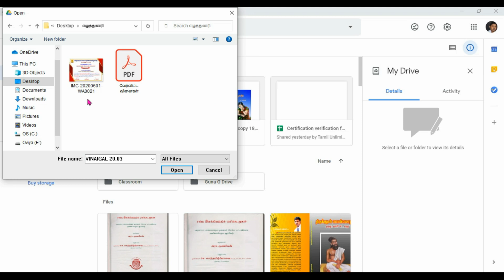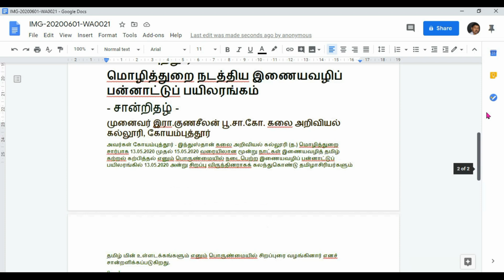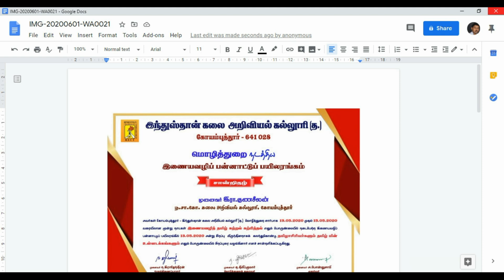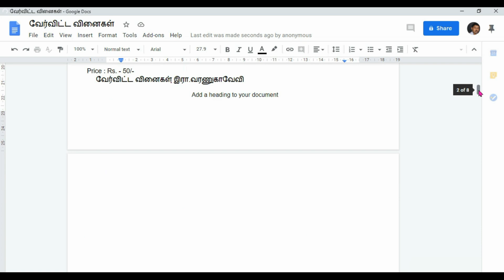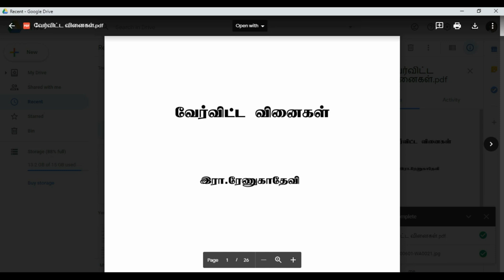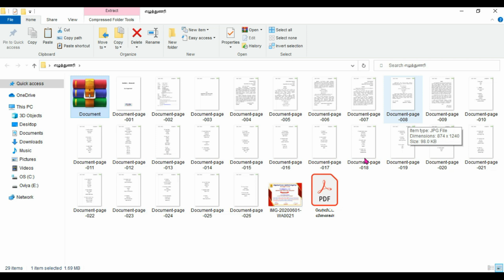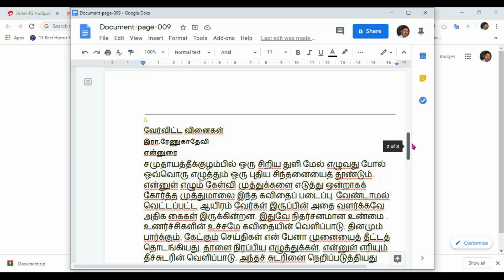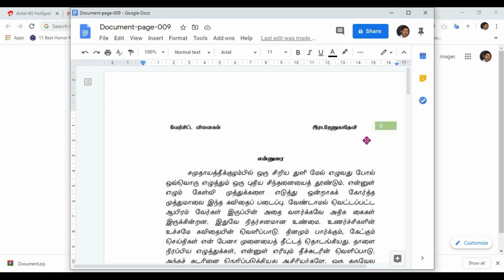தமிழ் எழுத்துணரி நுட்பங்கள் இரண்டு lTwo Tamil OCR Techniques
படங்களிலிருந்து தமிழ் ஒருங்குறி எழுத்தாக்கம் செய்தல், மின்வருடப்பட்ட நூல்களிலிருந்து தமிழ் ஒருங்குறி எழுத்தாக்கம் செய்தல் ஆகிய இரு நுட்பங்களை கூகுள் ஆவணத்தைப் பயன்படுத்தி எழுத்துணரியாக்கம் செய்யும் வழிமுறைகளை செயல்முறையாக விளக்கியுள்ளேன்.